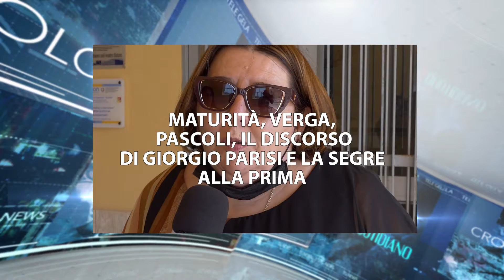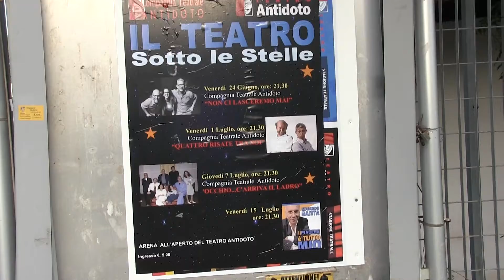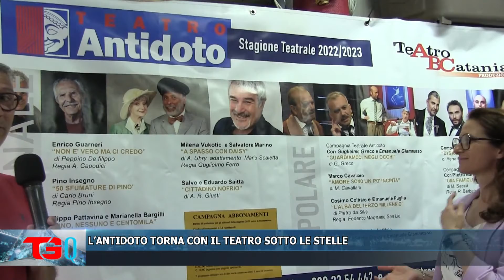TG QUOTIDIANO 22 GIUGNO 2022